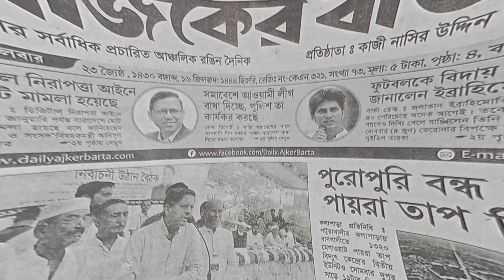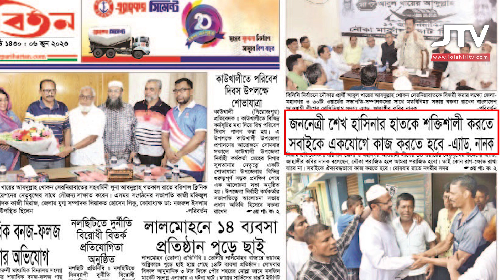মাত্র ২ মিনিটে! সব আঞ্চলিক পত্রিকার শীর্ষ খবর। ৬ জুন মঙ্গলবার ২০২৩ ইং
মাত্র ২ মিনিটে!
সব আঞ্চলিক পত্রিকার শীর্ষ খবর।
৬ জুন মঙ্গলবার ২০২৩ ইং । Jolshiri Television । jolshiritv.com